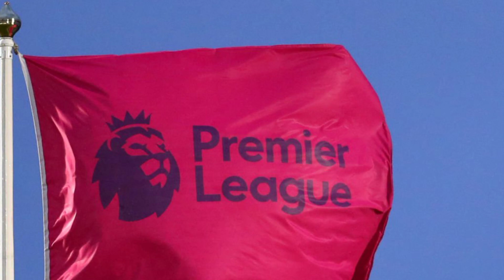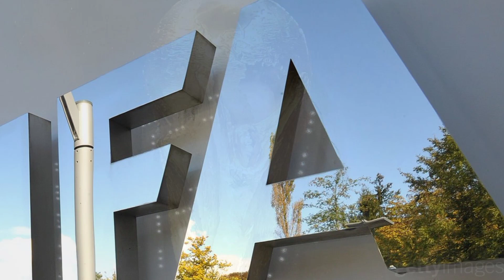പ്രീമിയർ ലീഗ് ഫിഫ നിയമം പകർത്തി | ഫിഫയുടെ അതേ നിയമം തന്നെയാണ് പ്രീമിയർ ലീഗിലും വരുന്നത് | football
1. Football news
2. Football news Malayalam
3. Football Malayalam
4. Football highlights
5. Football highlights today
6. Football latest news
7. Sports Malayalam
8. Malayalam football
9. Ronaldo al nassr
10. Ronaldo updates
11. Ronaldo goal
12. Ronaldo Malayalam news
13. Ronaldo Malayalam
14. Ronaldo latest Malayalam news
15. Ronaldo
16. Messi PSG
17. PSG line-up
18. PSG highlights
19. PSG match
20. Messi
21. Messi news
22. Messi Argentina
23. Ronaldo protugal update
24. Messi latest news Malayalam
25. Messi goal
26. Messi news Malayalam
27. Manchester United news Malayalam
28. Manchester United highlights
29. Manchester United highlights today
30. Real Madrid Malayalam news
31. Barcelona Malayalam news
31. Real Madrid
32. Barcelona
33. Liverpool
34. Manchester City
35. Neymar Malayalam news
36. Neymar updates
37. Neymar PSG
38. Neymar transfer news
39. Messi transfer news
40. Ronaldo al nassr Malayalam
41. Neymar
42. Neymar goal
43. Football rumours
44. Neymar latest news Malayalam
45. Football latest updates
47. Football Malappuram
48. Messi Argentina
49. Neymar brazil
50. Neymar fans Kerala
51. Ronaldo fans Kerala
52. Messi fans Kerala
53. Neymar Malayalam
54. Messi Malayalam

1. Kerala blasters
2. Kerala blasters news
3. Kerala blasters latest news
4. Kerala blasters latest
5. Kbfc latest
6. Kbfc news
7. Kbfc latest updates
8. Kbfc live match today
9. Kerala blasters new signing
10. Kbfcvsatk
11. Kerala blasters highlights
12. Kbfc matches Malayalam review
13. Kerala blasters latest transfer news
14. Kerala blasters latest news Malayalam
15. Kerala blasters news today
16. Kerala blasters today match
17. Kerala blasters sahal
18. Kerala blasters Rahul
19. Blasters Luna goals
20. Adrian Luna goals
21. Kerala blasters today news
22. Kerala blasters trolls
23. Kbfc troll video
24. Blasters trolls

1. Cricket news
2. Cricket news Malayalam
3. Cricket Malayalam
4. Cricket highlights
5. Cricket highlights today
6. Cricket latest news
7. Sports Malayalam
8. Malayalam Cricket
9. Virat kohli sixes
10. Virat kohli Malayalam news
11. Virat kohli Malayalam updates
12. Sachin storys
13. Dhoni Malayalam news
14. Dhoni Malayalam latest update
15. Virat Malayalam latest news
16. Dhoni Malayalam latest news
17. Rohit Sharma Malayalam news
18. Rohit Sharma news
19. Virat kohli news
20. Sanju Samson Malayalam news
21. Sanju Samson latest Malayalam updates
22. Sanju Samson news
23. Rohit Sharma Malayalam latest news
24. Hardik Pandey Malayalam news
25. Hardik Pandey news
26. Kane Williamson latest Malayalam news
27. Kane Williamson news
28. Kane Williamson Malayalam updates
29. David Warner Malayalam news
30. Warner Malayalam news
31. Cricket world cup news
32. Cricket world cup Malayalam news
33. Cricket world cup latest Malayalam news
34. T20 World Cup news
35. Odi world cup news
36. Dhoni six videos
37. Virat kohli centuries
38. Kl Rahul Malayalam news
39. Kl Rahul Malayalam updates
40. Surya Kumar yadav Malayalam news
41. Surya Kumar yadav latest update
42. Indian cricket team news
43. Indian Cricket team Malayalam news
44. Cricket news
45. Kohli Malayalam news
46. Kohli instgram followers
47. Kohli vs Rohit Sharma stats
48. Sachin Tendulkar's Malayalam news
49. Sachin news
50. Australia cricket team Malayalam news
51. Newzealand cricket team Malayalam news

1. Ipl Malayalam latest news
2. Ipl Malayalam news
3. Ipl 2023 Malayalam news
4. Ipl Malayalam
5. Ipl highlights
6. Ipl 2023 news
7. Ipl Malayalam latest updates
8. Ipl latest Malayalam news
9. Ipl highlights videos
10. Ipl Malayalam latest updates
11. Ipl Malayalam latest news and updates
12. CSK Malayalam news
13. CSK Kerala fans
14. Dhoni fans Kerala
15. CSK Malayalam latest news
16. CSK Malayalam latest updates
17. Chennai super kings news
18. Mumbai Malayalam news
19. Mumbai Malayalam latest news
20. Mumbai Malayalam latest updates
21. Rohit Kerala fans
22. Rohit Sharma mumbai indians
23. Mumbai Indians Kerala fans
24. RCB Kerala fans
25. RCB Malayalam news
26. RCB latest Malayalam news
27. RCB news
28. RCB fans
29. RCB Malayalam latest updates
30. Virat Kohli fans Kerala